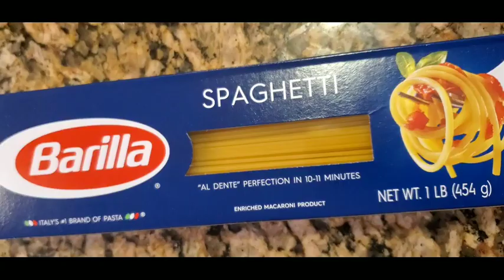Tasty Spaghetti Recipe - Chicken vegetable Spaghetti - Chicken Fajita spaghetti - Pakistani - AKK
Chicken Fajita Spaghetti  || Desi style Chicken Spaghetti || Pakistani Chicken Spaghetti || Easy Chicken Spaghetti || Pakistani style spaghetti

it is very easy make . you can add your favorite  vegetables. perfect for lunch box , Hi-tea or parties.

All time favorite for my family

chicken fajita spaghetti Yummyyyyyyyyyyy
Ramadan special Recipe 2020
Very easy to make with very  few ingredients  and homemade fajita Seasoning.

CHICKEN FAJITA SPAGHETTI - RAMADAN SPECIAL RECIPE 2020 PAKISTANI SPAGHETTI WITH CHICKEN -  CHICKEN SPAGHETTI